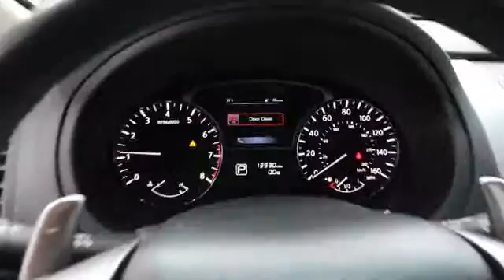2015 Nissan Altima Santa Clara CA FC202426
2015 Nissan Altima  - Stock#: FC202426 - VIN#: 1N4BL3AP9FC202426

4855 Stevens Creek Blvd.

Check out this 2015 Nissan Altima.   Featuring automatic transmission, it has 13930 miles.  Contact the dealership today.